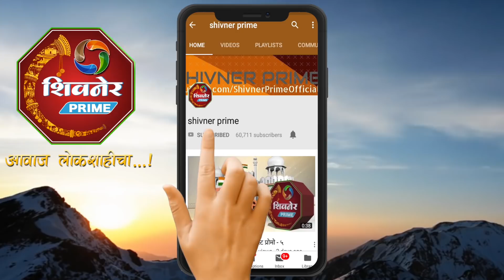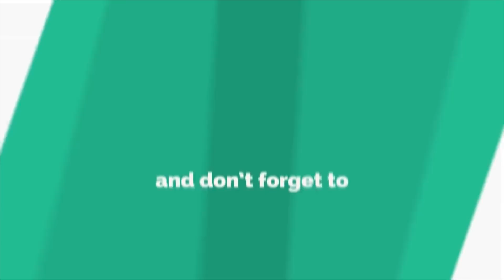शरददादा सोनवणे सेनेतुन बाहेर पडुन आमदार झाले आता आशाताई आमदार होतील का?